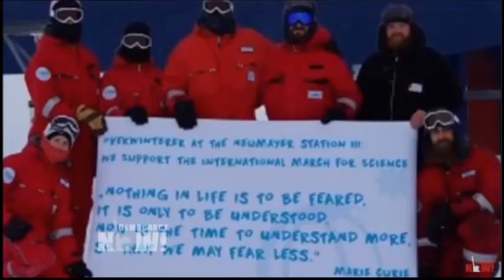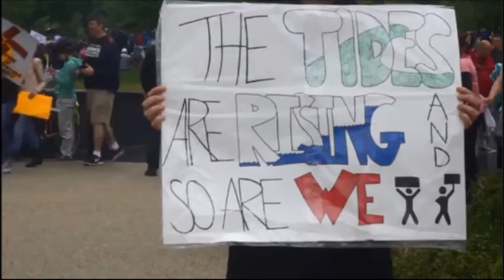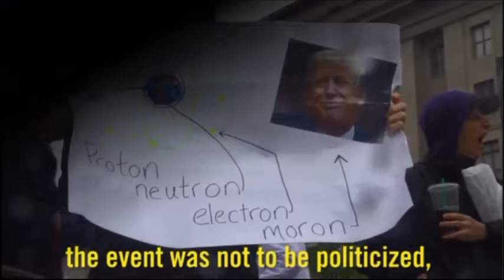ΕΠΙΣΤΗΜΟΝΕΣ ΕΝΑΝΤΙΑ ΣΤΟ ΣΚΟΤΑΔΙΣΜΟ ΤΟΥ ΤΡΑΜΠ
22 ΑΠΡΙΛΗ 2017   -ΗΜΕΡΑ ΤΗΣ ΓΗΣ-
           Η ΕΠΙΣΤΗΜΗ ΔΙΑΔΗΛΩΝΕΙ ΕΝΑΝΤΙΑ ΣΤΟ ΣΚΟΤΑΔΙΣΜΟ.

Όρθωσε το ανάστημά της στίς 22 Απρίλη 2017 η παγκόσμια επιστημονική κοινότητα ενάντια σκοταδιστική πολιτική του Trump  για την κλιματική αλλαγή και το περιβάλλον.
Για πρώτη φορά στην ιστορία της γης οι επιστήμονες κόσμου σπάν τη σιωπή τους και δίνουν πολιτική διάσταση στην καθολική πλέον επιστημονική βεβαιότητα πώς η κλιματική αλλαγή είναι αποτέλεσμα της ανθρώπινης παρέμβασης στη φύση .
ΑΝΤΙΘΕΤΑ ΜΕ ΤΟΥΣ ΙΣΧΥΡΙΣΜΟΥΣ ΤΩΝ ΠΑΠΑΓΑΛΩΝ που εκπροσωπούν τα συμφέροντα των μεγάλων πετρελαϊκών εταιριών που μιλούν για επανάληψη κλιματικών μεταβολών που όμως έγιναν πριν από χιλιάδες η και εκατομμύρια χρόνια πριν και σε βάθος χιλιάδων χρόνων και όχι μόλις 100 , πράγμα  που συμβαίνει στις μέρες μας.
Εκατοντάδες χιλιάδες επιστήμονες στις ΗΠΑ και σε άλλες χώρες ,κατέβηκαν στους δρόμους για να διαδηλώσουν την αντίθεσή τους στην καταστροφική για το μέλλον του πλανήτη πολιτική του προέδρου των ΗΠΑ Donald Trump  .
Ο Τραμπ, ο άνθρωπος της Κου Κλούξ Κλάν και των εταιριών πετρελαίου,  που ανατρέπει στις ΗΠΑ τα περιβαλλοντικά μέτρα που  είχε θεσπίσει η κυβέρνηση Ομπάμα  για τους αγωγούς πετρελαίου και της περιβαλλοντικές επιπτώσεις, απειλεί να αποσύρει   και τις υπογραφές των ΗΠΑ  από τις παγκόσμιες συμφωνίες για την κλιματική αλλαγή.
Δυστυχώς για την Έλλάδα τα  σημαντικά αυτά γεγονότα εκτός του ότι πέρασαν απαρατήρητα σχεδόν από τον εγχώριο έντυπο και ηλεκτρονικό τύπο άφησαν αδιάφορη και την ελληνική επιστημονική κοινότητα.